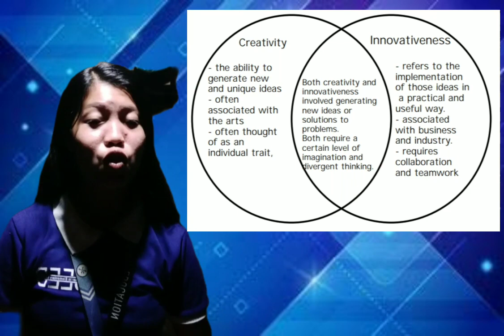Lesson 14, Create